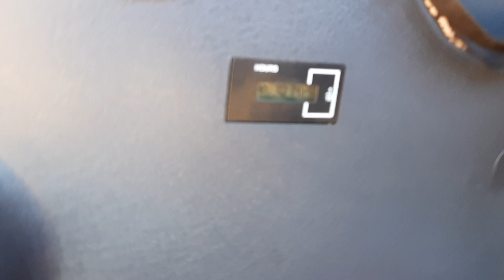Escavadeira Hyundai 220LC9 desembarque da prancha! 😎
Escavadeira Hyundai desembarque da prancha!😎